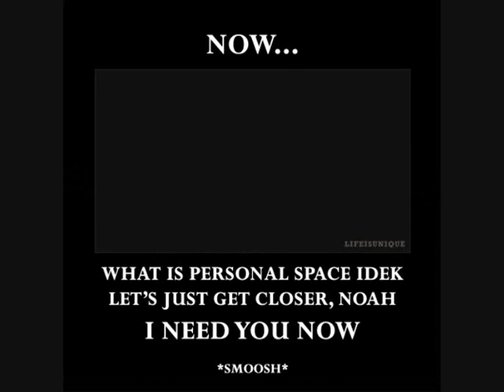Dancing With Tears In My Eyes // Puck & Rachel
Sorry if any bits are blury
Comments are loved.
Team Puckleberry FTW!